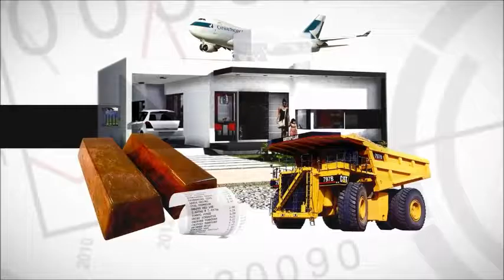¿Cómo afectan los resultados de la industria en los bolsillos de las personas?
Ésta y otras preguntas responde Gabriel Cestau, economista senior del Departamento de Estudios de Banco Santander en el 6° capítulo de EconomíaCiudadana.